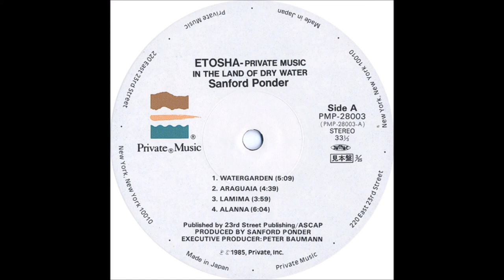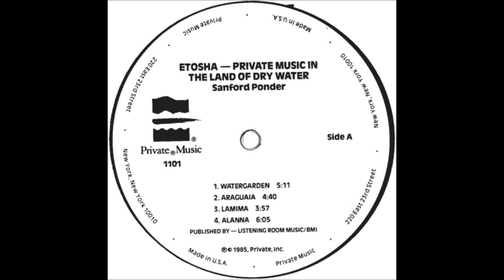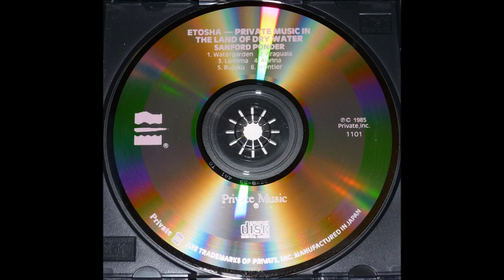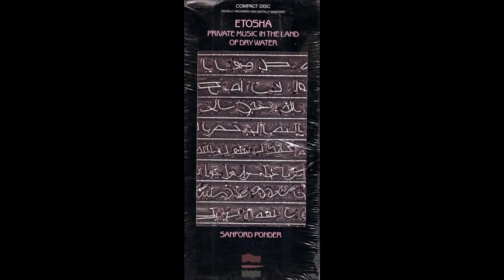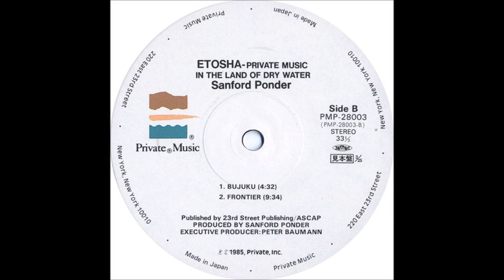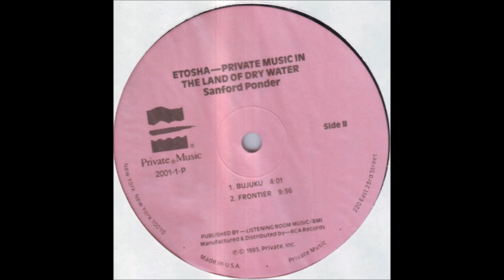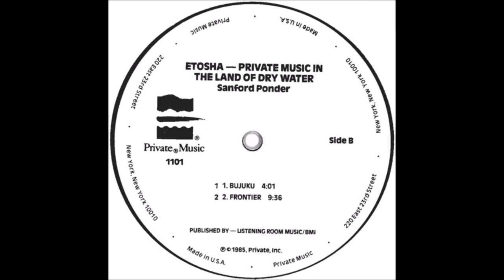SANFORD PONDER "Etosha-Private Music In The Land Of Dry Water" (1985)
One of the first releases from the Private Music label, and long out of print, this is one of only two albums released by Sanford Ponder.

Sanford Ponder-Keyboard Synthesizers, Guitar Controller
Clyde Criner-Piano on "Watergarden", "Alanna", "Frontier"
All tracks composed by Sanford Ponder

1)"Watergarden" Piano – Clyde Criner (0:00)
2)"Araguaia" (5:12)
3)"Lamima" (9:58)
4)"Alanna" Piano – Clyde Criner (14:00)
5)"Bujuku" (20:10)
6)"Frontier" Piano – Clyde Criner (24:45)